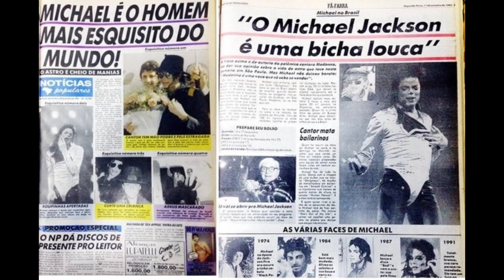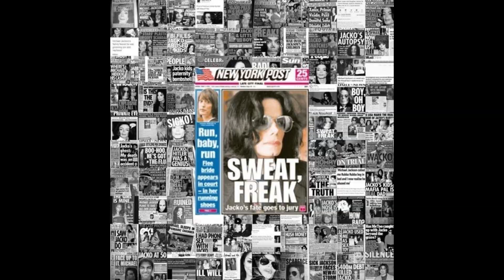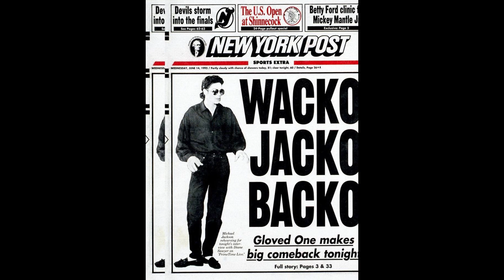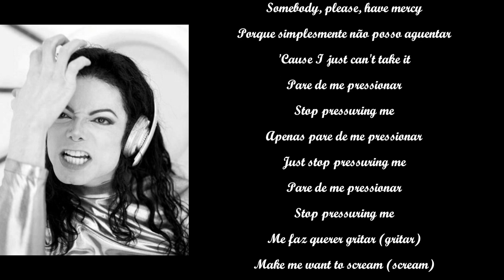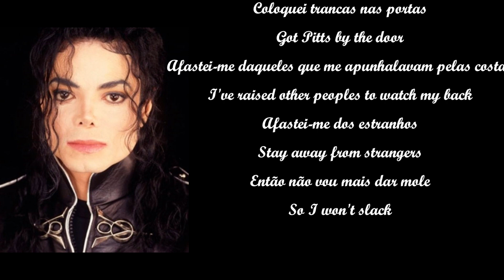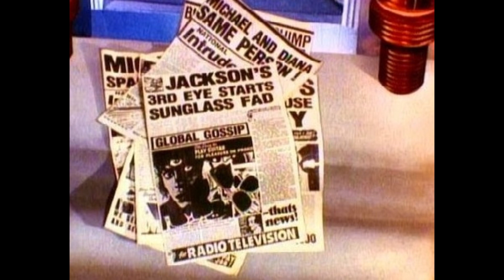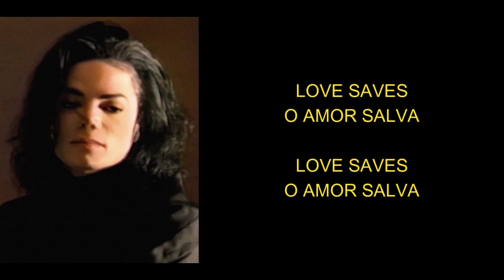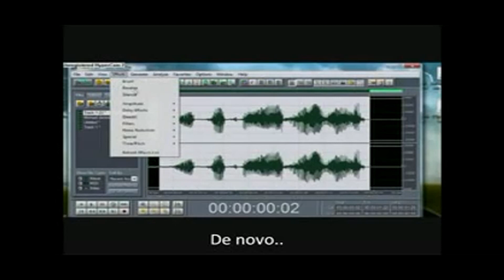Michael as perseguições e seus desabafos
Saiba as perseguições sofridas por Michael e os desabafos em suas músicas neste vídeo.